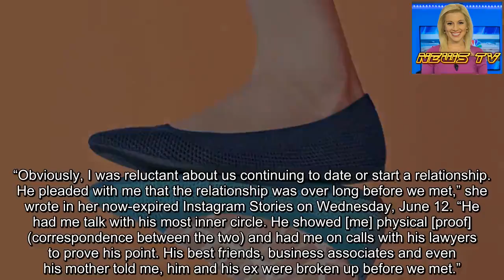Khloe Kardashian Doesn't Have 'Ill Will' Toward Ex Tristan Thompson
Khloé Kardashian isn’t harboring any animosity toward her ex-boyfriend Tristan Thompson, despite the storms the pair have weathered. The latest issue they are tackling revolves around Jordan Craig, the athlete’s ex-girlfriend — with whom he shares a son — as she made bold claims about her former flame.
Khloé Kardashian and Tristan Thompson: Relationship Timeline
Earlier this month, Radar Online reported that Craig, 27, said Thompson, 28, struck up a relationship with Kardashian, 34, when she was pregnant with the Cleveland Cavaliers star’s now-2-year-old son, Prince Thompson — something she claimed caused “pregnancy complications.” In a deposition, she also alleged that Thompson paid her $112,000 to abstain from dating other men while he was dating the Good American cofounder.
A source told Us Weekly, though, what led Kardashian to address Craig’s claims
“This issue with Jordan wasn’t even on her radar — Khloé didn’t know, but she felt she had to say something and set the record straight,” the insider exclusively shared with Us. “She has moved past all of her drama with him. They are still coparenting and she doesn’t have ill will towards Tristan. Khloé is so happy with True it’s like nothing else matters.”
Every Rapper and Athlete Khloe Kardashian Has Dated
The source’s comments follow a statement the Keeping Up With the Kardashians star made in an effort to clear up speculation about how her former romantic bond with Thompson started. In admitting her “truth,” she noted that she was “disappointed” that she had to denounce Craig’s allegations.
Kardashian said that Thompson informed her about Craig’s pregnancy early after the pair went on a few dates.
“Obviously, I was reluctant about us continuing to date or start a relationship. He pleaded with me that the relationship was over long before we met,” she wrote in her now-expired Instagram Stories on Wednesday, June 12. “He had me talk with his most inner circle. He showed [me] physical [proof] (correspondence between the two) and had me on calls with his lawyers to prove his point. His best friends, business associates and even his mother told me, him and his ex were broken up before we met.”
Kardashian-Jenner Family’s Biggest Scandals
While Kardashian isn’t bothered by the recent Craig-fueled drama, Thompson’s affair with Jordyn Woods is still a soft spot. The cheating scandal is set to unfold in Keeping Up With the Kardashians’ two-part season finale beginning Sunday, June 23.
“Well needless to say I won’t be live chatting next week. Sorry guys,” she tweeted on Sunday, June 16, referencing the show’s anticipated episode.
Us previously confirmed that the Revenge Body star, who was married to Lamar Odom from 2009 to 2016, split from Thompson in February after 10 months together. The NBA star became the subject of many headlines after news broke about him cheating on a then-pregnant Kardashian.
Kardashian and Thompson share 14-month-old daughter True Thompson.
Sign up n